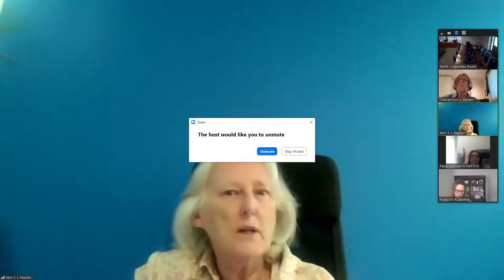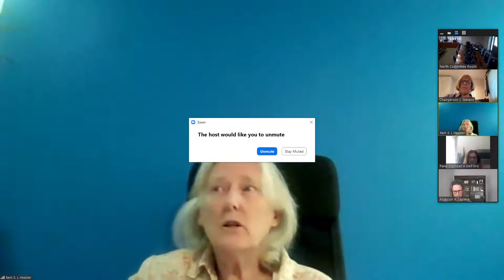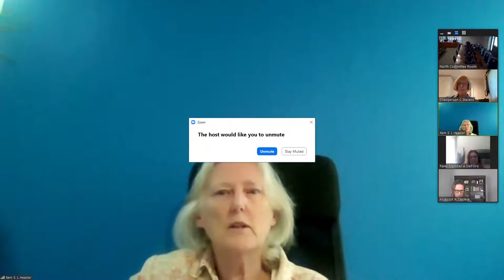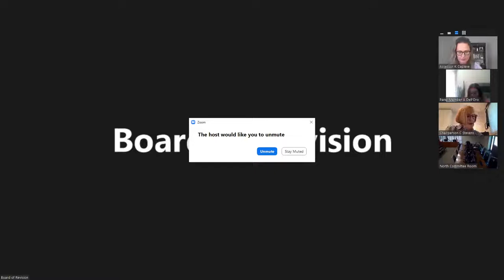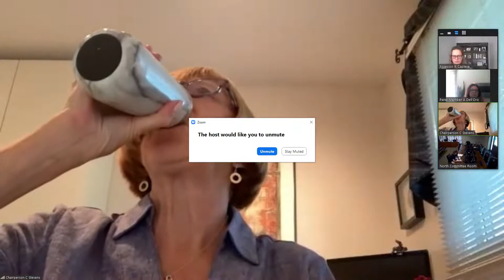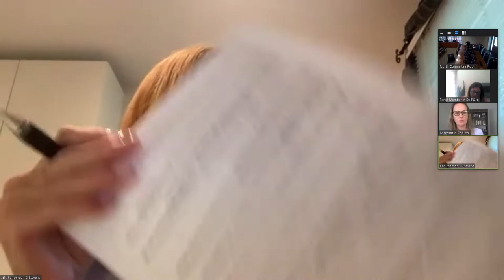2022 08 02 PM NCR - Board of Revision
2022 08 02 PM - North Committee Room - Board of Revision